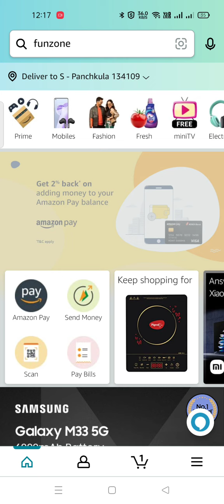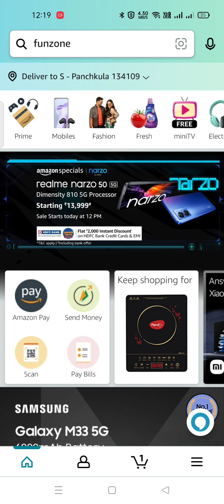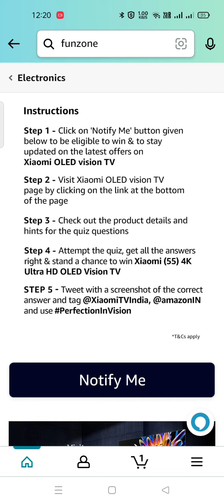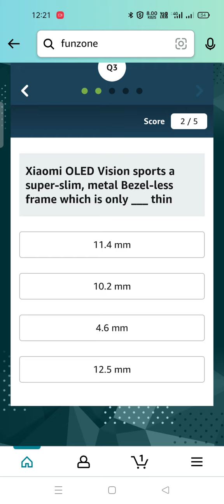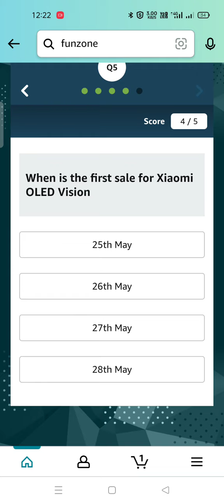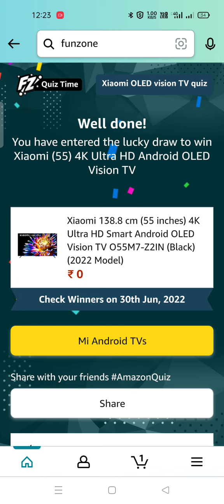AMAZON XIAOMI OLED VISION TV QUIZ ,FREE ME KHELO FREE ME JEETO // 24 MAY 22